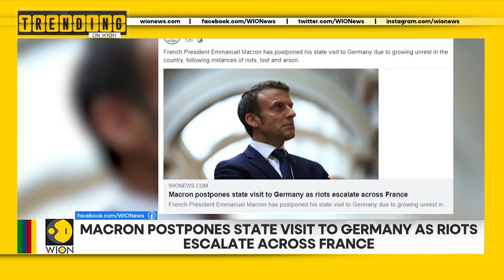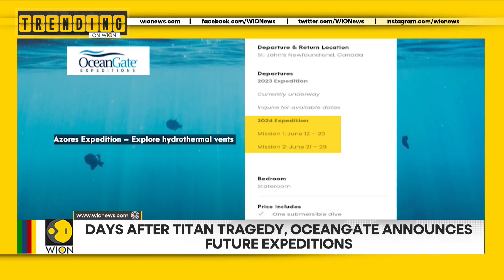Hamas militants put their weapons on public display for first time | Trending on WION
Here, we bring you the news that is trending across WION's social media platforms: Images showed individuals, including young children and teens, posing for pictures with rockets, anti-aircraft missiles, and also launchers, according to AFP. Hamas, a group from Gaza, has made their weapons available to the public for the first time in an effort to inspire resistance among the region's youth.